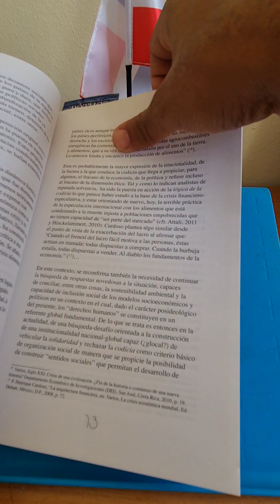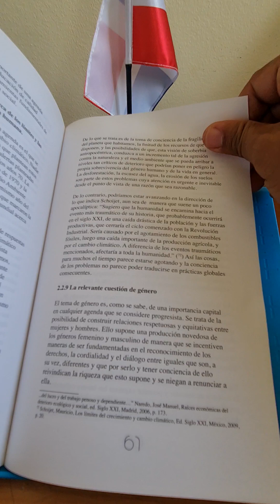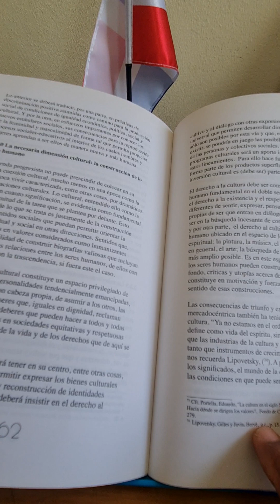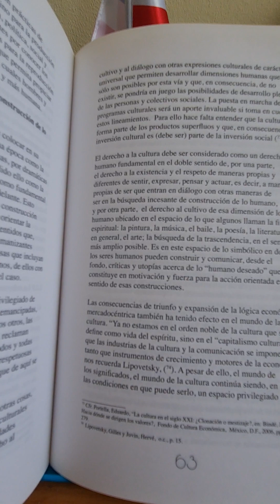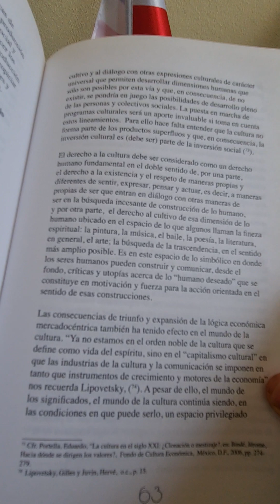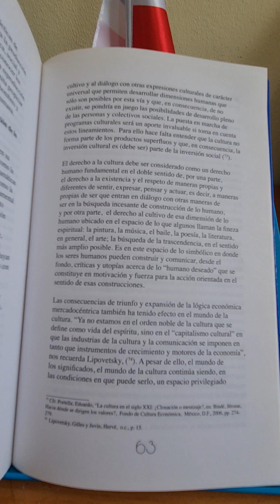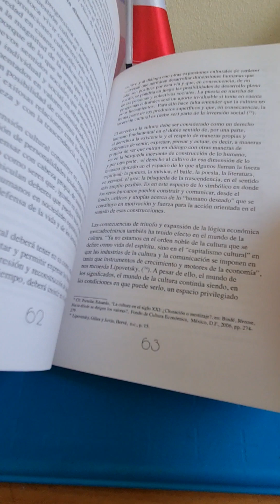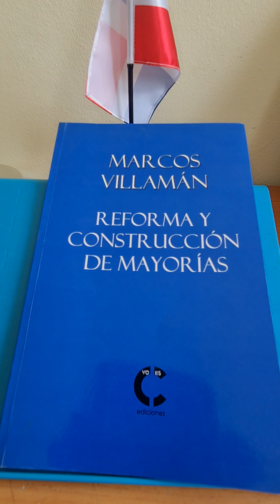Reforma y construcción de mayorías. Marcos VÍllamán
Álvaro Arvelo Hijo.  Juan Carlos Arvelo. Victor Gómez.  Cultura, libros y agenda progresista.  Alvarito, como le decíamos cariñosamente, lo conocí en las peñas intelectuales que se hacían en El Conde, donde iba sólo o con mi hermano Manasés, con un dominio y memoria histórica, no sólo teníamos en común ser hijos de abogados (su padre fue juez) sino que como autodidacta, manejaba todos los temas, libros y autores magistralmente.  Juan Carlos Arvelo, hizo unas declaraciones, de que Don Álvaro era “homofóbico”, entre otros epítetos que no vale la pena mencionar.  Hay que agregar, que los debates del fallecido periodista, no se limitaban al cine, deportes, literatura y cultura, sino también a la teología.  Victor Gómez, defendió con orgullo la memoria de su antiguo compañero, al igual que los demás, porque juzgar a una persona por “homofóbico”, no es correcto. La homofobia es odiar y cometer “crímenes de odio contra las personas del mismo sexo”.  No hacia esto don Álvaro, que tenía un personaje en la radio, que lo hacía cada día más popular, transmitiendo la cultura a muchas personas que apenas saben leer y escribir. Para Marcos Villamán, todo esto es parte de un plan de supuestas “minorías” y se trata, de “una agenda progresista que no puede prescindir  de colocar en su centro la cuestión cultural “. Se involucra en todos los temas, hacernos ver mal y ellos bien.